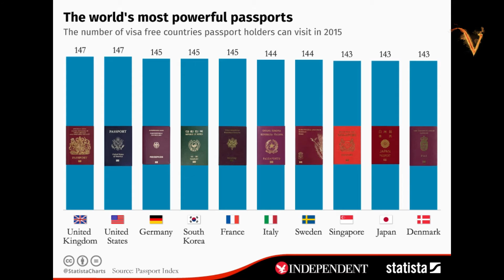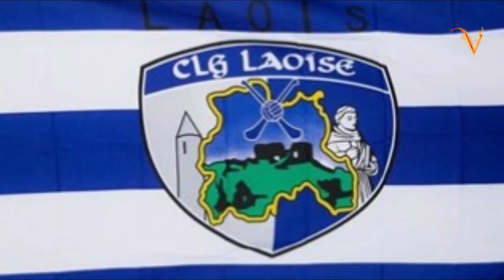59 ऐसे देश जहा पर भारतीय बिना visa के घूम सकते हैं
ट्रेंडिंग
#3 जिलों से भागे तालिबानी
बच्चों की कोरोना वैक्सीन
अफगान संकट का भारत पर असर!
IAS छोड़ 14 हजार करोड़ का बिजनस
Hindi NewsTravel News In HindiTravel Tips In HindiIndian Not Need Prior Visa To Travel In These 58 Countries See Full List
बिना अग्रिम वीजा के इन 58 देशों की यात्रा कर सकते हैं भारतीय सैलानी
ravi singh1 | नवभारतटाइम्स.कॉमUpdated: 20 Jan 2020, 4:21 pm

'द हेनले पासपोर्ट इंडेक्स' के अनुसार, भारतीय पासपोर्ट दुनिया में 84वां सबसे शक्तिशाली पासपोर्ट है। भारतीय सैलानी भारतीय पासपोर्ट पर आप अग्रिम वीजा की चिंता किए बिना ही दुनिया भर के 50 से अधिक देशों की सैर कर सकते हैं।

वीजा ऑन अराइवल
भारतीय पासपोर्ट पर आप अग्रिम वीजा की चिंता किए बिना ही दुनिया भर के 50 से अधिक देशों की सैर कर सकते हैं। 'द हेनले पासपोर्ट इंडेक्स' के अनुसार, भारतीय पासपोर्ट दुनिया में 84वां सबसे शक्तिशाली पासपोर्ट है। हालांकि इस इंडेक्स में भारत चीन और ब्राजील जैसे देशों से पीछे है। लेकिन पाकिस्तान, बांग्लादेश, श्रीलंका, अफगानिस्तान और भूटान जैसे अधिकांश पड़ोसी देशोें के तुलना में भारत का पासपोर्ट ज्यादा शक्तिशाली है। पासपोर्ट रैंकिंग के अनुसार, अगर आपको भारतीय पासपोर्ट है, तो आप एशिया, यूरोप, अफ्रीका, मध्य पूर्व, ओसेनिया और कैरेबिया के 58 देशों की यात्रा बिना वीजा के कर सकते हैं।

Highway फिल्म में लीड ऐक्टर कौन है? जवाब दीजिए इनाम मिलेगा
इस सूची में वह देश शामिल हैं, जहां भारतीय पासपोर्ट धारकों को प्रवेश करने के लिए वीज़ा की आवश्यकता नहीं होती है या फिर भारतीय पासपोर्ट धारकों को वीजा-ऑन-अराइवल की सुविधा मिलती है। किसी टूरिस्ट डेस्टिनेसन पर वीजा फ्री ऐक्सेस न सिर्फ आपके टूर को सस्ता बनाता है बल्कि परेशानियों से भी मुक्त करता है। इससे आपको ट्रैवल एजेंट्स के पीछे नहीं भागना पड़ता है और वीजा आवेदन के लिए वाणिज्य दूतावासों की लाइन में बी आपको नहीं खड़ा होना पड़ता है। भारतीय टूरिस्ट्स के लिए कुछ सबसे लोकप्रिय पर्यटन स्थल एशिया में ही मौजूद हैं।

भूटान, नेपाल, मालदीव, मॉरीशस, इंडोनेशिया, श्रीलंका और थाईलैंड जैसे देशों में आपको वीजा-ऑन-अराइवल या वीजा-फ्री एंट्री मिलती है। विदेश मंत्रालय की वेबसाइट पर दी गई जानकारी के अनुसार, इंडोनेशिया भारतीय पासपोर्ट धारकों को वीजा-ऑन-अराइवल की सुविधा देता है, जिसके तहत 30 दिनों के प्रवास के लिए आपको कोई शुल्क नहीं देना होता है। अधिक संख्या में भारतीय पर्यटकों को आकर्षित करने के लिए दक्षिण अफ्रीका ने भी ऑनलाइन वीजा सुविधा की शुरुआत की है। वहीं पड़ोसी देश श्रीलंका ने भारतीय सैलानियों के लिए मुफ्त पर्यटक वीजा की सुविधा को 30 अप्रैल तक बढ़ा दिया है।